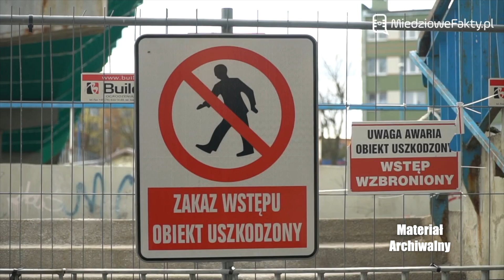Sprawa kładki w Lubinie... jej końca nie widać...